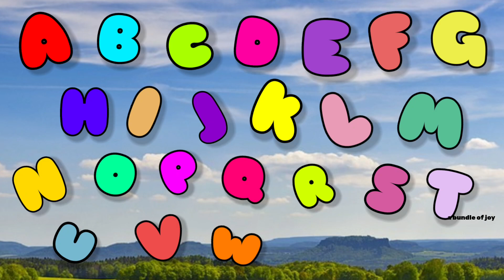ABC Lullaby | ABC Lullaby Song | Alphabet song | Phonics Song